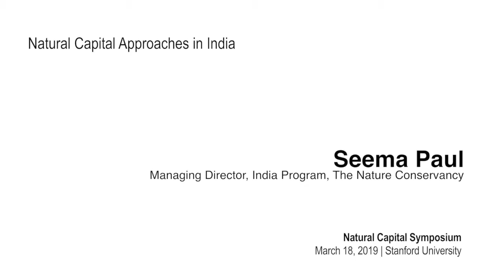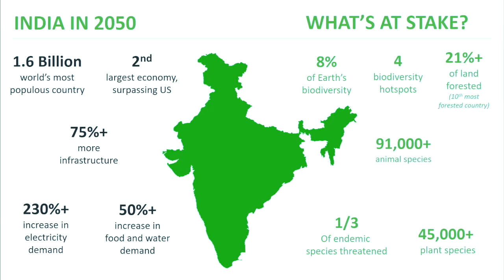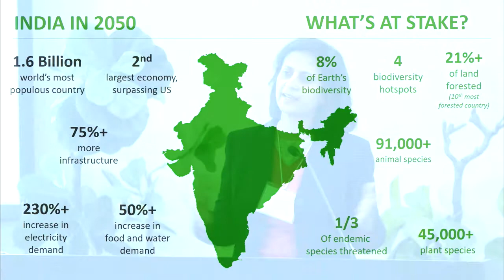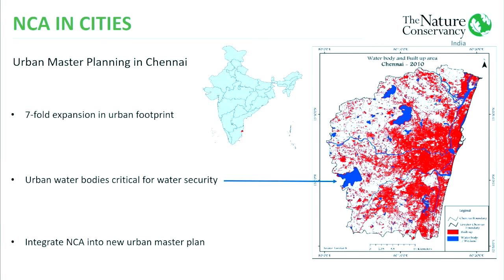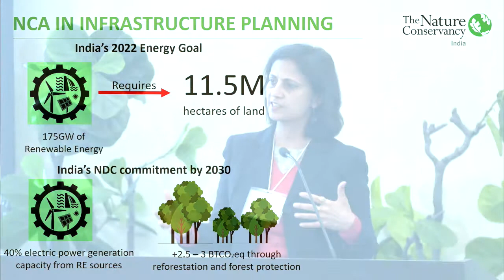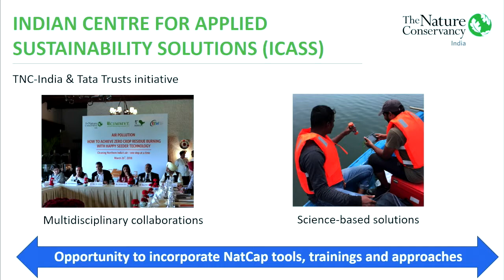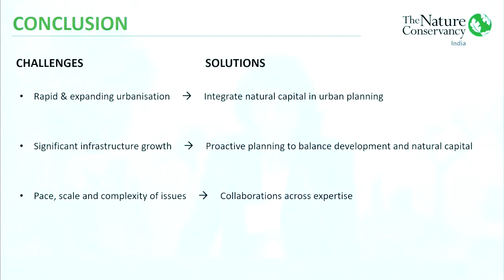Natural Capital in India, Part 3: The Nature Conservancy in India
Seema Paul, Managing Director, India Program of The Nature Conservancy (TNC) discusses TNC's role in India.

Part three of five.

As one of the world's fastest growing economies with rich swaths of biodiversity and ecosystems still intact, India represents an exciting, and urgent, opportunity for accelerating uptake of natural capital approaches to link ecosystems and human wellbeing in decisions. Speakers will discuss inspiring science and policy work underway from watersheds to cities, and challenges that must be met in order for India to grow sustainably into the next decades.